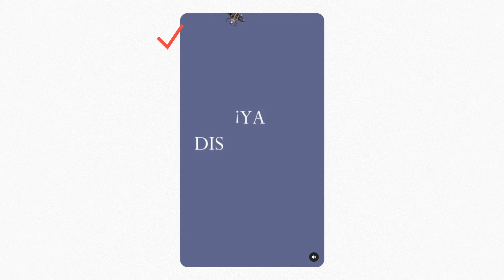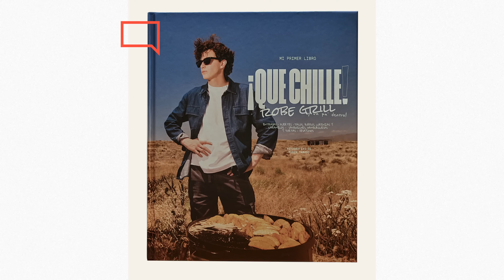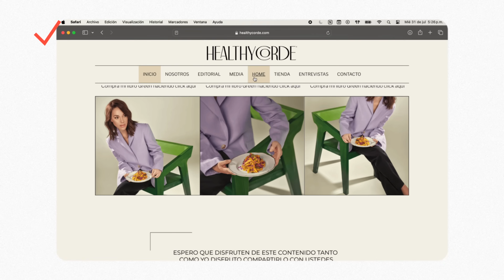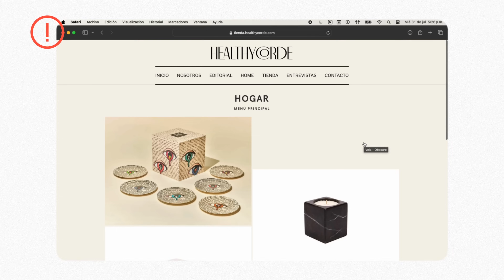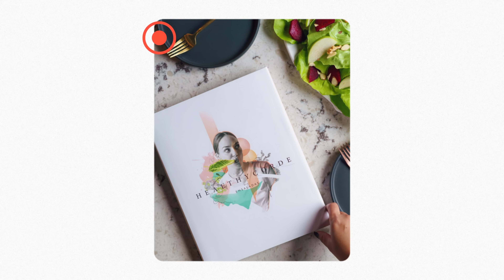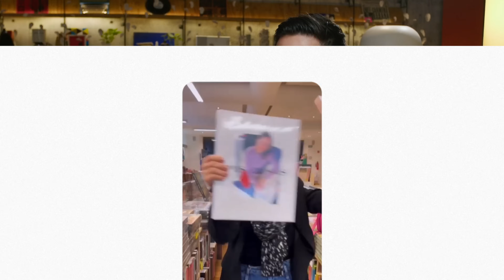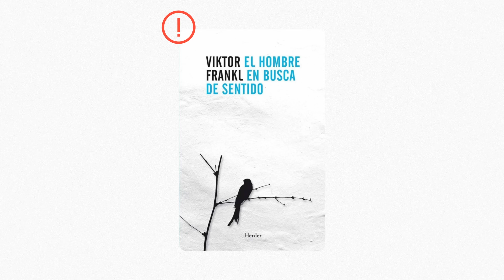EMPRENDER EN VARIAS INDUSTRIAS, EL TDA Y APROVECHAR TUS VENTAJAS- CORDELIA GARZA (HEALTHYCORDE) -348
Cordelia Garza es la creadora de la marca HealthyCorde, una marca que está presente en muchas industrias. Cuenta con una editorial donde se han publicado libros tanto de ella como de otras personas. También tiene una línea de home, arte y medios.

En este episodio hablamos de temas como:

-El TDA

-Tener una buena relación con el dinero

-Ser vulnerable

-No creer todo lo que te dice tu cabeza

Diego Barrazas

0:00 Intro
1:08 Empezar un proyecto, darle seguimiento y mantenerlo / El TDA
6:06 El equipo de Cordelia
12:45 Organizarse para que todo pase
14:49 El cerebro de Cordelia en la adolescencia
16:09 Ver el TDA como algo positivo
19:50 Herramientas para navegar la vida escolar
23:32 Pensar “sí puedo hacerlo”
26:19 Trabajar con un equipo siendo una persona impulsiva
27:24 Sortear los retos de la vida cotidiana y familiar para una persona con TDA
35:31 Reconocer y aprovechar tus ventajas
39:00 Pasar de redes sociales a una empresa tan diversa
47:34 Trabajar en lo que te apasiona también es trabajo
50:09 Lo que Cordelia se imagina para HealthyCorde
53:24 Publicar un libro de forma independiente y no con una editorial
1:05:25 La autenticidad conecta
1:08:58 Trabajar las penas en soledad
1:12:12 Sobrellevar los bajones personal y laboralmente
1:16:52 Sobre el dinero y cómo relacionarse con él
1:20:04 Creencias de Cordelia
1:22:19 Cómo abordar el tema de las redes
1:25:08 Peor consejo que te han dado
1:26:12 Mejor consejo que te han dado
1:26:48 Consejo que antes dabas
1:28:08 Opinión impopular
1:30:24 El arte para Cordelia
1:35:17 Libro, película, serie o documental que te haya marcado
1:38:21 No sentirse abrumada por los mensajes de la gente
1:39:16 Trabajar con tu pareja
1:44:32 Tres aprendizajes más importantes